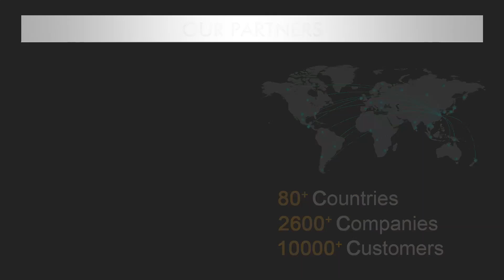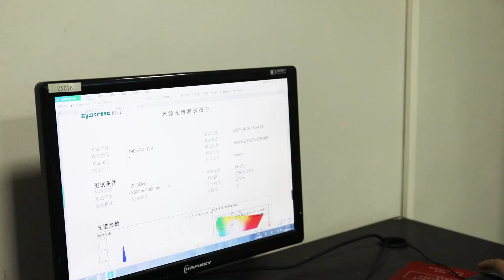Super Bright Dual Row 4X4 CREE off Road 4X4 12 22 32 42 52 Ledbar Spot Combo White Amber Position Tr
Super Bright Dual Row 4X4 CREE off Road 4X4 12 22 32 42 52 Ledbar Spot Combo White Amber Position Truck Car Jeep Offroad LED Light Bar for SUV, LED Light Bars, LED Bar, learn more Model NO.: JG-55 Series, Type: LED Light Bar, Chips: CREE, Product Name: Offroad 12D 12 Volt 22 Inch LED Light Bar, Model Number: Jg-55, Size: 12 Inch 22 Inch 32inch 42inch 52inch, Waterproof Rate: IP68 LED Bar Light, OEM Service: Supported, Housing Material: Diecast Aluminum Housing, Stainless Steel Mounting, Volt: DC10-60V, Working Life: &gt;30000 Hours, Transport Package: Standard Neutral Packing by Cartons, Specification: USA CREE XBD led light bar, Trademark: JIUGUANG lightbar, Origin: Nanjing, China, HS Code: 85122010, Production Capacity: 10000 Piece/Pieces Per Week, After-sales Service: 2 Years, Warranty: 24 Months, Certification: RoHS, CE, ISO, IP68, Voltage: 12V 24V, Light Color: White, Application: Bar, Lighting, Advertising, Car